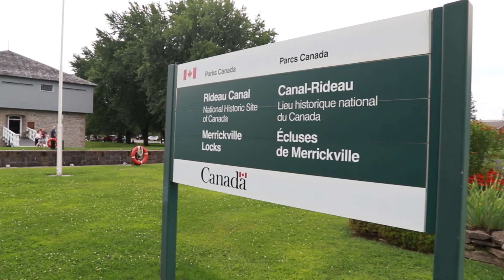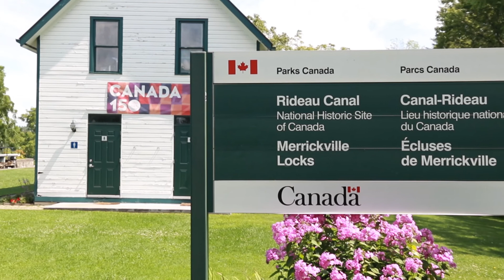Contes d'écluses - Merrickville - Canal Rideau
Bienvenue aux Contes d’écluses! Dans cet épisode, nous voyageons à Merrickville sur le Canal Rideau. Blake Hart, maître-éclusier aux écluses de Merrickville, parle de ses 11 années d’expérience de travail à cet endroit.

Pour obtenir plus d’information sur Merrickville, visitez le site Web du Canal Rideau